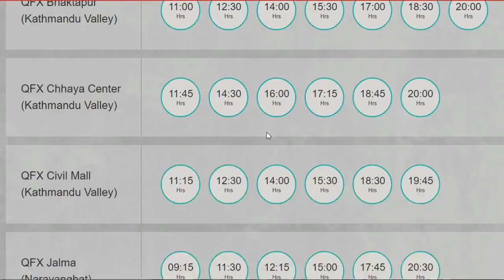Jaari Fifth Day Box office Collection//Dayahang Rai,Miruna Magar